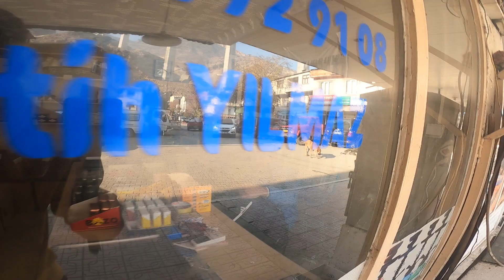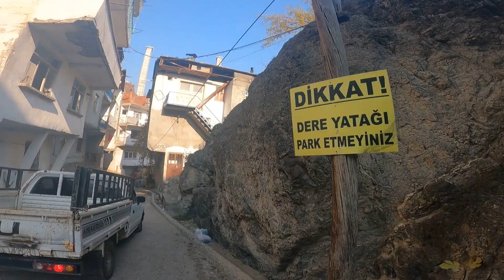Yusufeli Barajının Suları Altında Kalacak Olan İlçe Merkezinde Hazırlıklar Devam Ediyor. ESKİ ÇARŞI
Yusufeli Baraj Sularının Beklenenden Hızla Yükselmesi ile İlçe Merkezinde Taşınma Telaşına Neden oldu bir yandan kamu binaları yerle bir olurken bir yandan taşınma devam ediyor.

Merhaba ben Şehzade Taşçı. Yıllarca süren okul iş döngüsünden zaman ayıramadığım hayallerime kendi memleketiminde sular altında kalacak olmasından dolayı artık başlamaya karar verdim. Öncelikle kendi ülkemin sınırlarında keşfedilmemiş yerleri sizlerle beraber gezmek anılar biriktirmek istiyorum. Daha sonrasında asıl hayalim olan dünya ülkelerini gezip size burada ilham kaynağı olmak istiyorum.